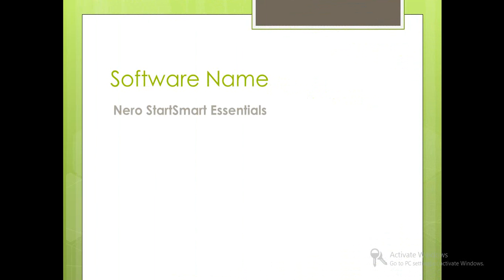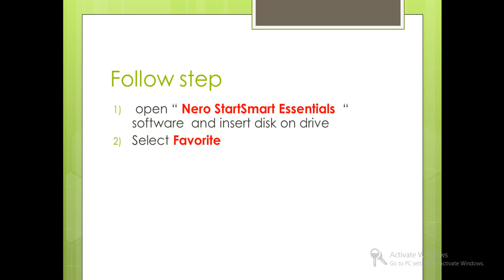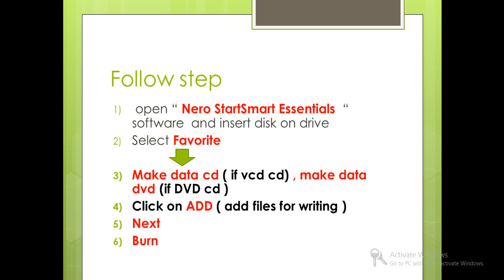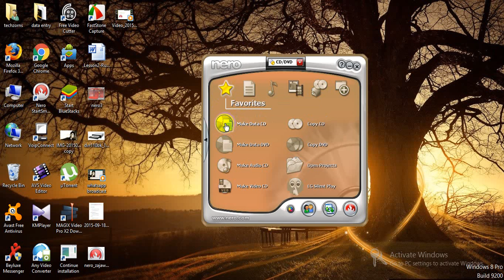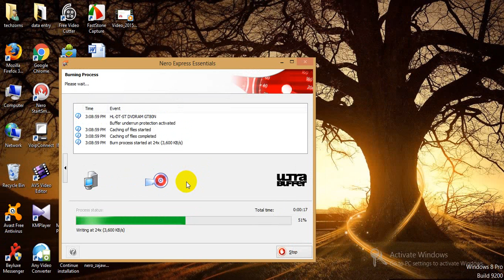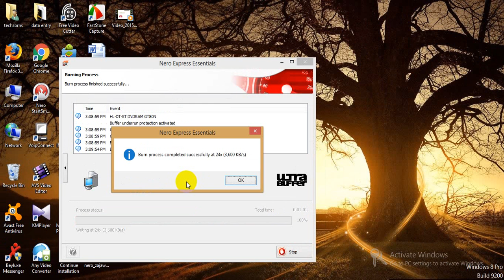how write into CD malayalam & english video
files copy into cd malayalam & english tutorial